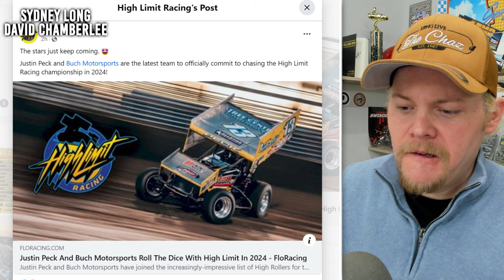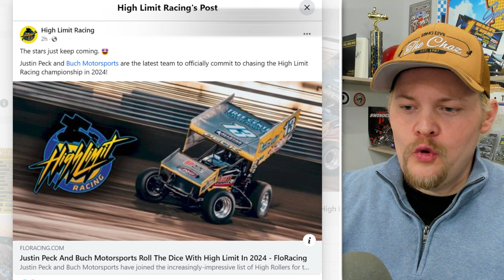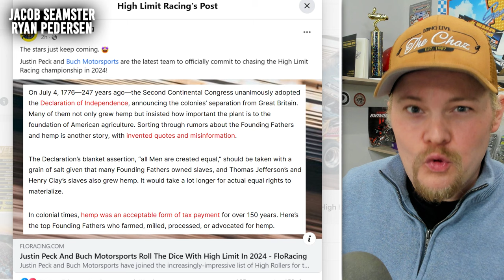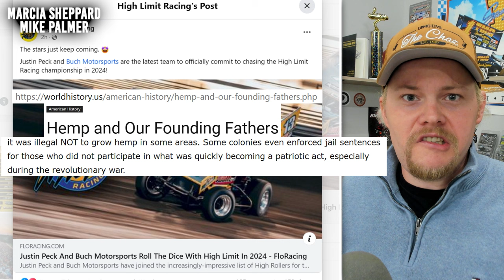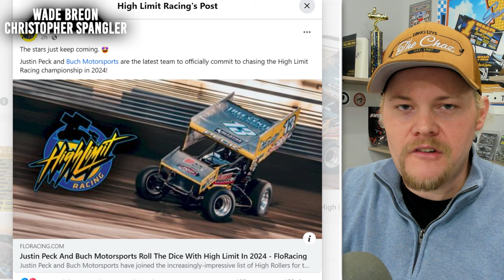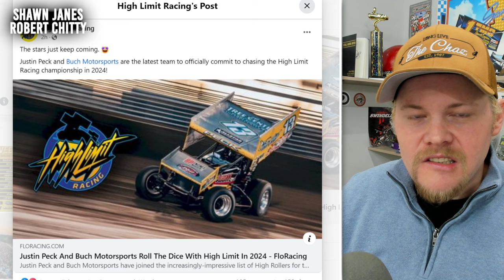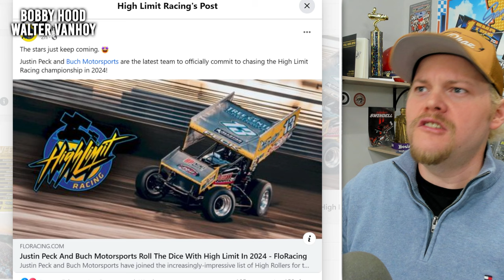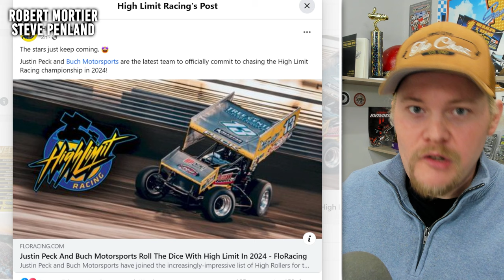HIGH LIMIT HAUD: The newest member of the Roster brings excitement & a little history to the table.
When High Limit Racing announced the Signing of JustinPeck - social media reacted. Unfortunately, some reacted very negatively.. referencing Peck's history to discredit the driver due to @houseofweed usage. However, the guy brings excitement to the table like no one else, except for possibly World of Outlaws Regular Sheldon Haudenschild.. which remarkably enough - was involved in a situation with Peck all those years ago. We look to disregard those people who hate with some American History ... as well as talk about how the new @NASCAR style Charter system that High Limit is bringing to SprintCar racing, allows a team like Buch to even take a national trail.

MEMBERS:
Brian Stuart
Chrisopher Strangler
Wade Breon

Mike Palmer
Robert Hanson
MojoRider 80
Sidney Long

Jacob Seamster
Ryan Pedersen
Shawn Janes
Larry Otani
Ryan51
Bobby Hood
Walter VanHoy
Billy Vielhauer
JACKSON RC AVIATION
Sheena Jude
Dank Dank

FEATURED MEMBERS:
Robert Hanson
Ryan51
Larry Otani
Jody Nagel
Bobby Hood
Walter VanHoy
Bill Veilhauer
JACKSON RC
Sheena Jude
Christopher Spangler
Glen Wolsky
Steve Penland
Robert Mortier
Folkens Bros Trucking
Built2Media
TuckerDrums
Mike Sieger

**Partners For 2023**
Parker Schaar
Brad Winkler
Mike Loomer
Mojo Rider 80
Will Eggiman
Dale Coddington
Sol Solutions
James Stevens
Patrick Krob
Dank Dank
Robert Harris
Sidney Long
Damon Shoults
Allen Bedgood
McKenzie Diesel
David Chamblee
Glenn Borden
1961
Kyle Soltesz
Virgil Ray Racing Team
Mike Anderson
Peter Murphy
Jeff Fragoza
Jason Power
Mark Renvoize
Eileen Thompson
Benton Brost
Brandon Rumley
AshcraftMotorsports.com
Wade Wishneski
James Kinney Jr.
Brad Bowden
David McLendon
Josh Upton
Sonja Wolsky
Paul McClain
Mark Hill
Frank Ludiciani
Barry Hinkle
Sean Allen
Brad Winkler
Patrick Chambers
Jeff Boyle
Spike’s Barber Shop - Green Bay, Wisconsin
5B Motorsports
Boulton Motorsports
AEG
Eric Shaffer
Hale Contruction
JHR
Mick Kramer Farms
TheLittleSpeedShoppe.com
Darin Harl
Stix Houghton